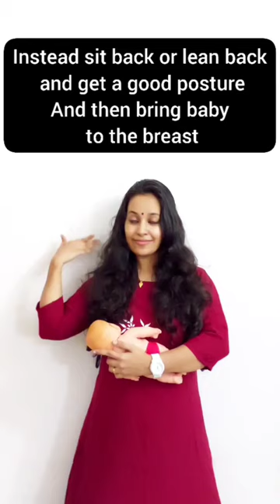Mistakes to be avoided while Feeding baby!